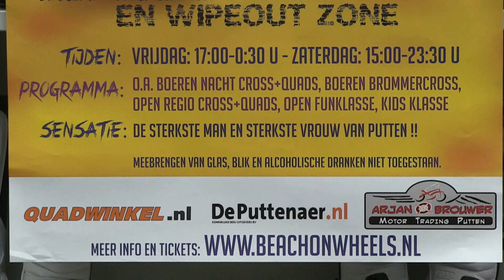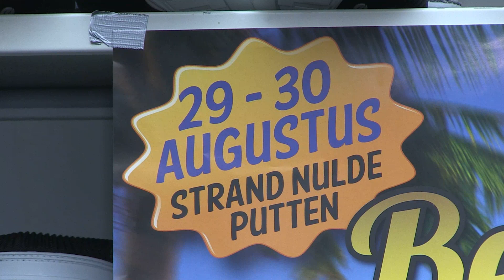Beach on Wheels 2014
Promotiefilm voor de derde Beach on Wheels op strand Nulde 2014.
Camera en Montage: Marcus Kingma/Zeist